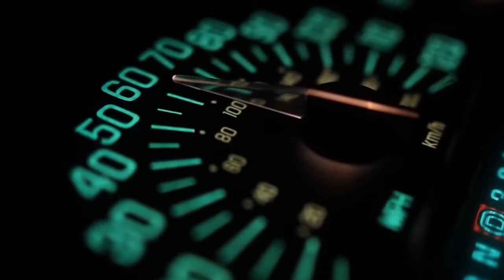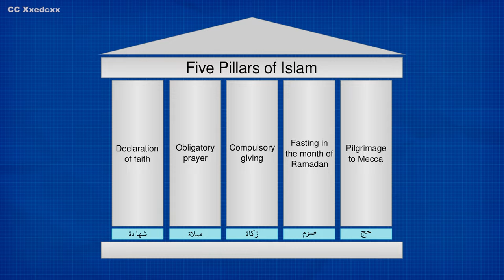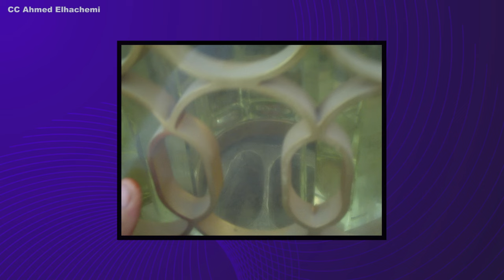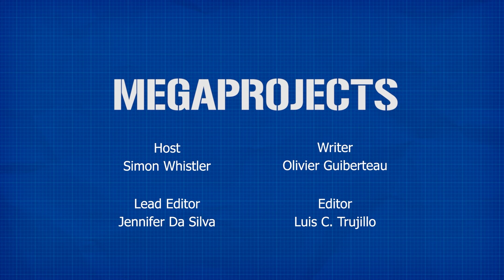The Great Mosque of Mecca: The Largest (And Holiest) Mosque in the World